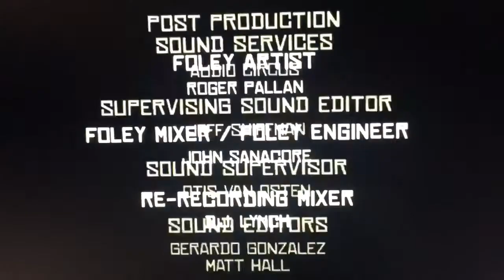Tmnt end credits